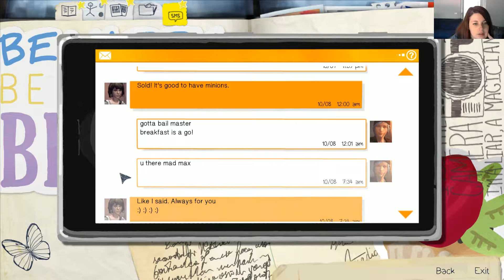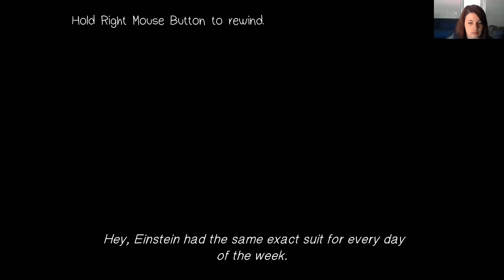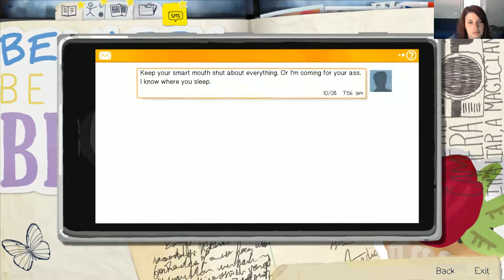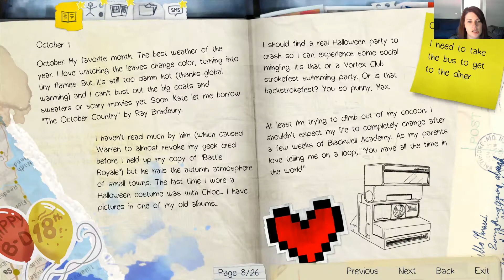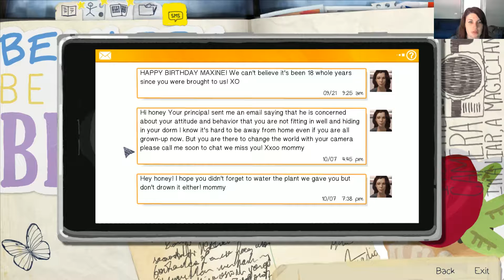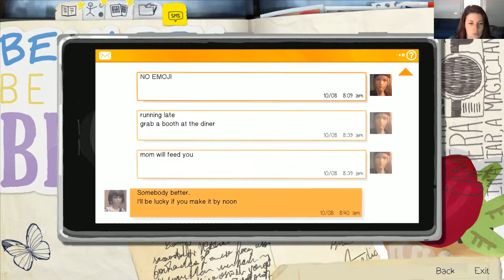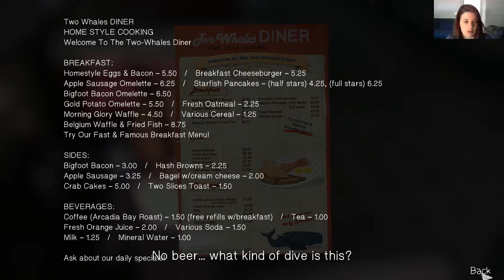Breakfast With Chloe | Life Is Strange Ep2 Pt1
Episode 2 of Life Is Strange! Max continues to figure out her new found powers